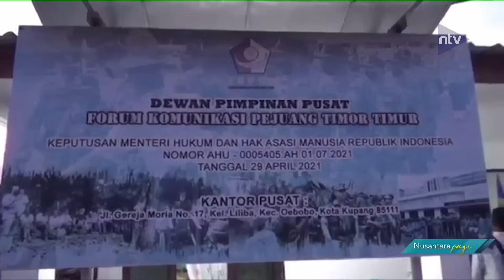Presiden Timor Leste Ajak Warga Eks Tim Tim Untuk Rekonsiliasi